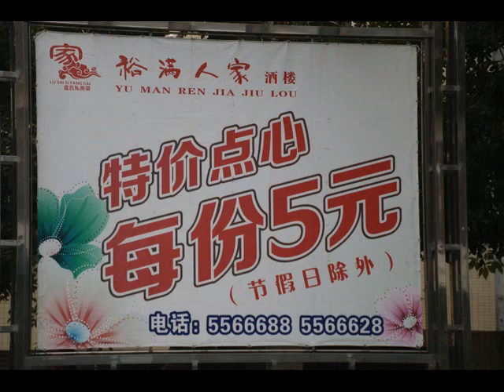慶祝羅美妹生日&2018新年快樂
國際獅子會300A3區台北市城中獅子會